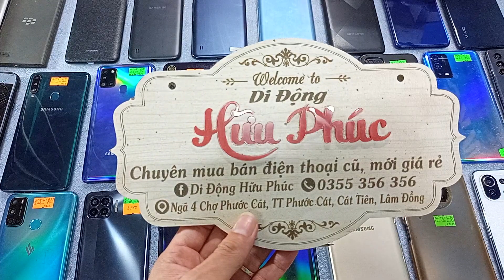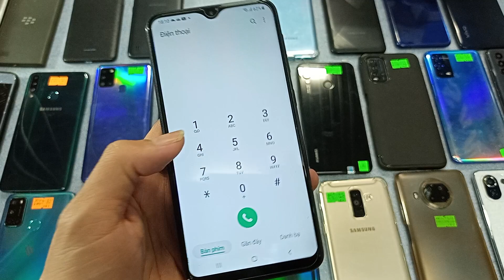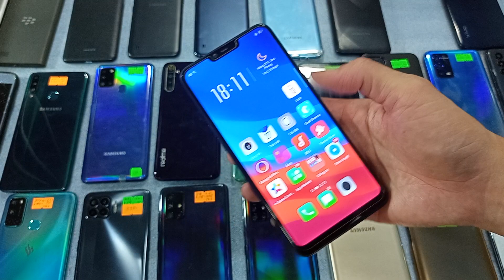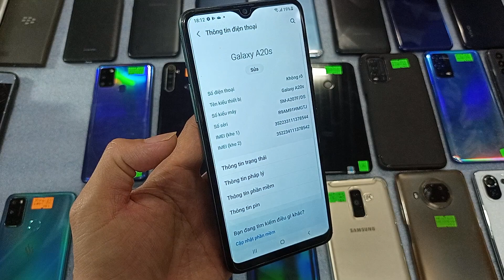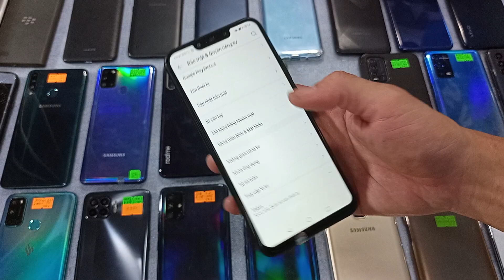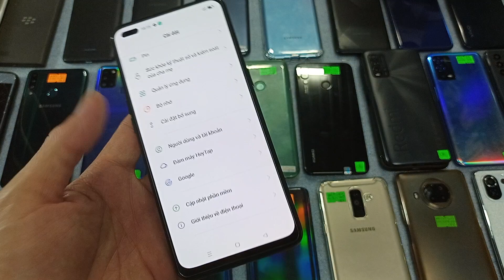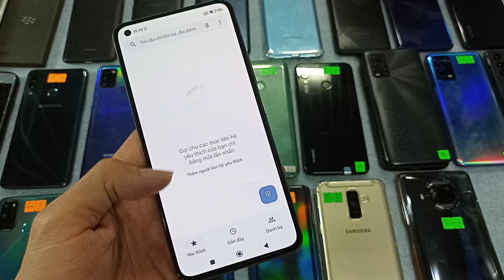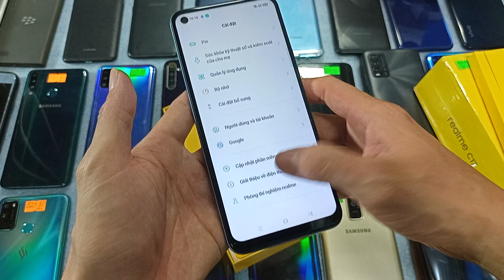13.06. Điện thoại cũ giá rẻ. Oppo A55, Realme C17, Vivo, Samsung, Xiaomi 11